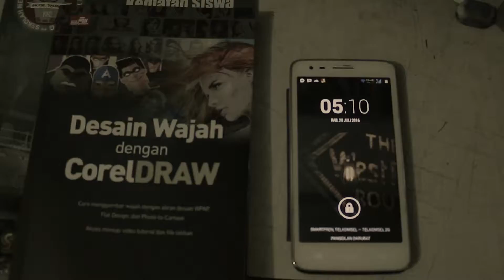PRAKERIN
Udah sebulan kita praktek kerja lapangan di RRI Jakarta,
Gimana tentang pendapat kita PKL disana?
tonton videonya.